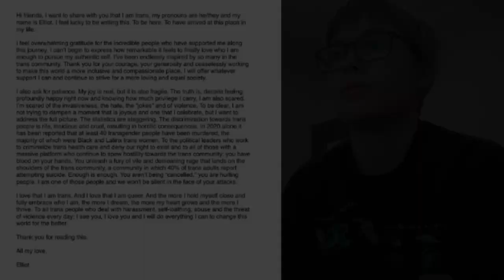Elliot Page, welcome to the trans community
English
Elliot Page, I want to thank you for you courage and let you know that I love you and I'm here for you. Welcome to the trans community, with all my heart.
I would love if you could see this, but I'm happy sharing it with the world either way.

Español
Elliot Page, quiero agradecerte por tu coraje y hacerte saber que te quiero y estoy aquí para ti. Bienvenido/e a la comunidad trans, con todo mi corazón.
Me encantaría que vieras este vídeo, pero soy feliz compartiéndolo con el mundo de todos modos.
Sé que mi contenido suele ser en castellano, pero esta vez el corazón me pedía hacerlo en inglés.

"BIBLIOGRAFÍA"
Traducción de la mayoría del comunicado sacada de: